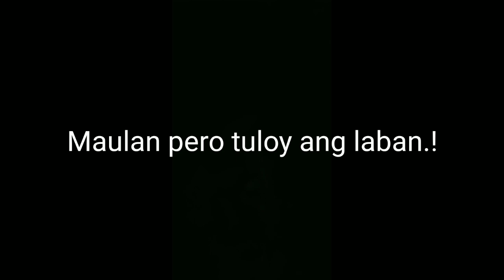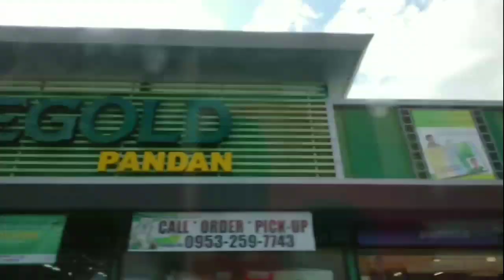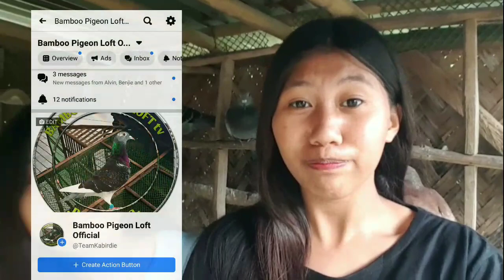Huling Toss bago Mag- Umpisa ang South. Nabigla mga ibon natin😱!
Vlogging Setup:

➡️OPPO A7
➡️Monopod
➡️Tripod
➡️sjcam 4000 air